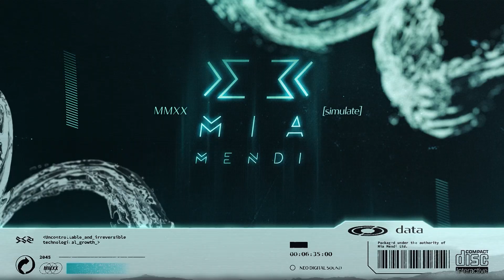PREMIERE | Felix Kröcher - Vision (Original Mix)